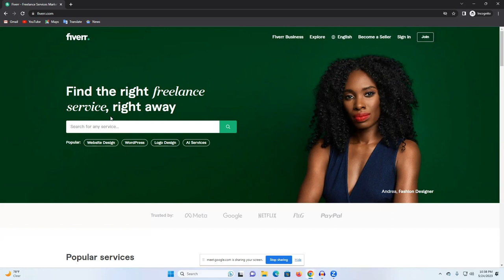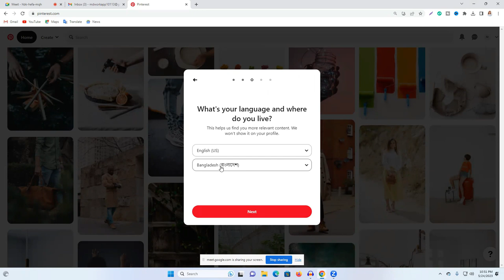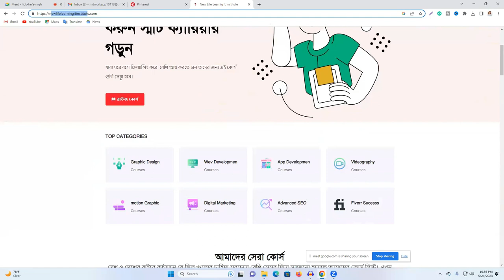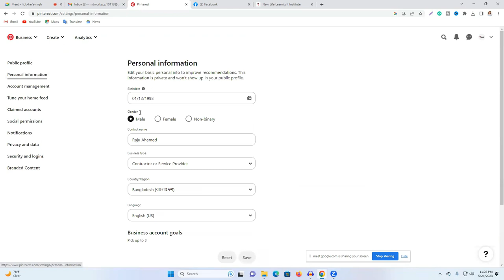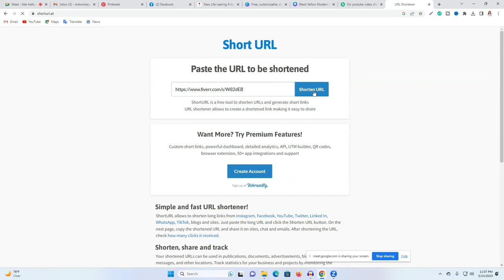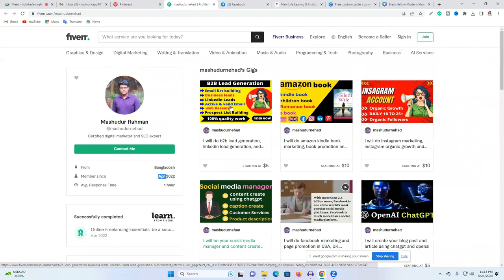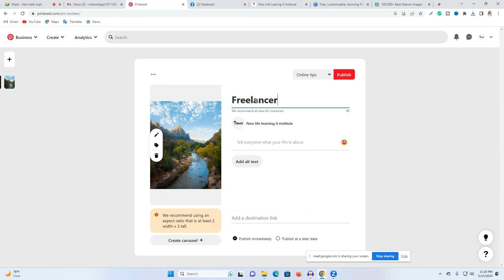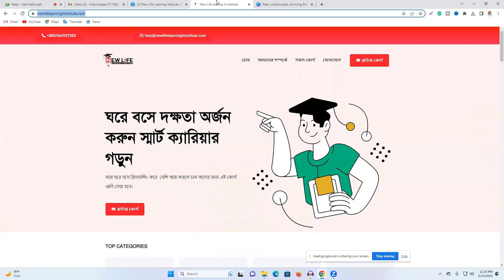পিনটারেস্ট মার্কেটিং- Pinterest Marketing Bangla Tutorial - Pinterest Marketing Full Course [2023]